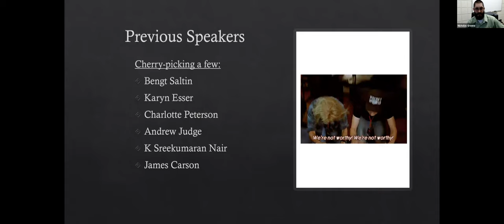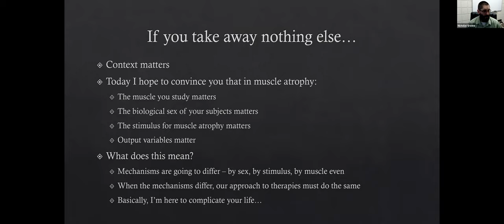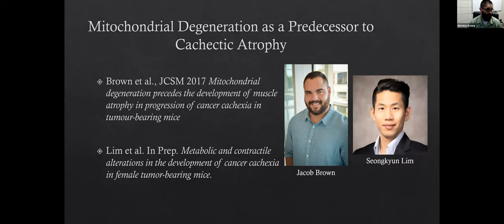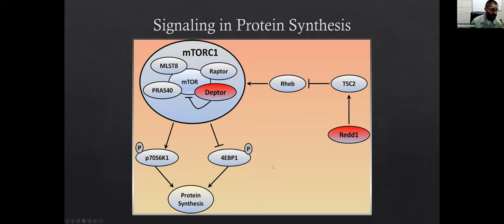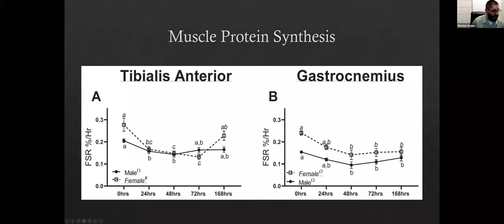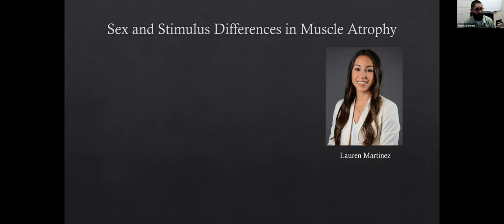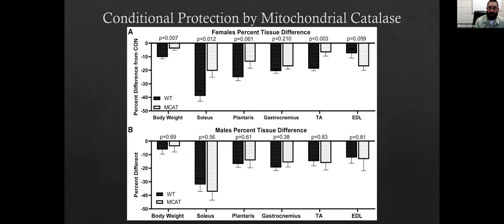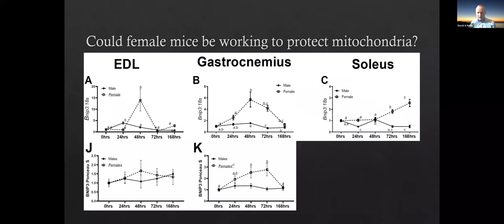Dr. Nicholas Greene Seminar, University of Arkansas, March 19, 2021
Development of muscle atrophy: differences by sex and myopathologies